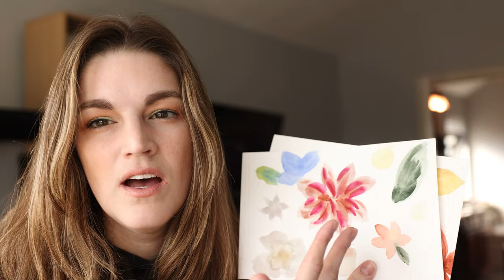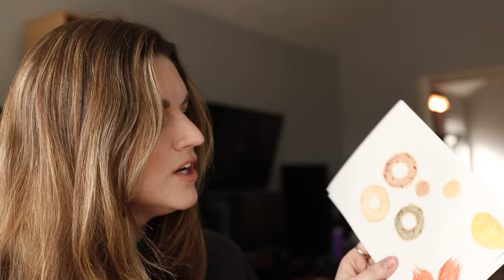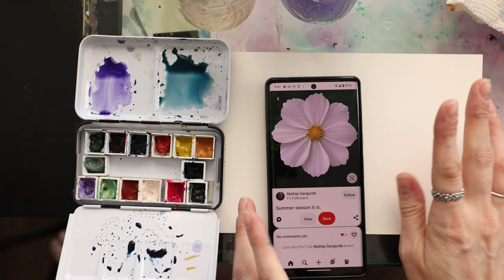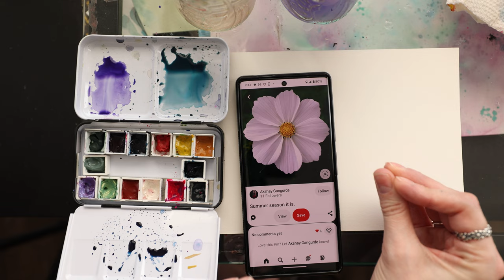How to RELAX with WATERCOLOR painting. Beginners.. it doesn't need to be stressful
Hey friends!! It is time to talk about the therapeutic aspect of painting. Watercolor painting can be so relaxing and stress relieving. I give you some tips in today's video on how to relax in the process of learning watercolor painting. We will also do some painting together. I show you step by step how to paint a white flower. I hope that you paint along with me today. If you do, please tag me on Instagram. opal_and_mint

My favorite budget friendly palette is the Winsor and Newton Cotman Pocket. Winsor & Newton Cotman Watercolor Paint Set, Sketchers' Pocket Set, 12 Half Pans w/ Brush